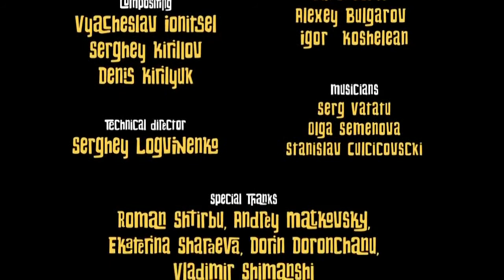Короткометражный мульт Просто супер